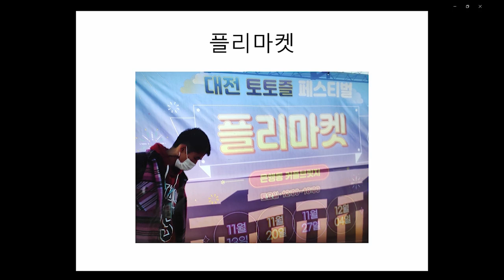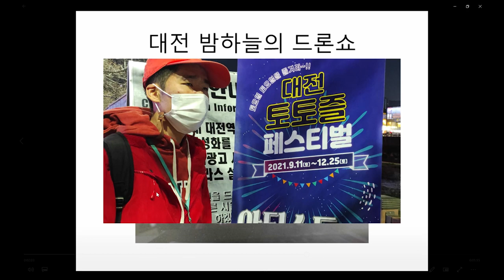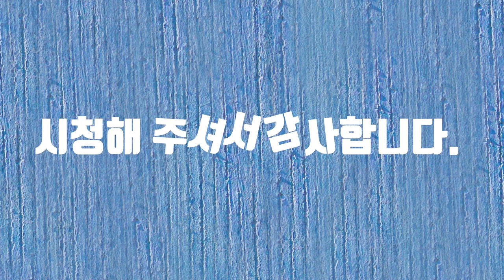토토즐 홍보콘텐츠 공모전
토토즐 홍보콘텐츠 공모전에 참여합니다.